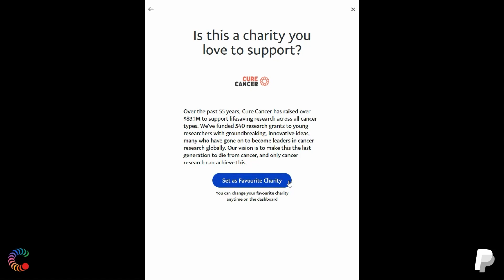Lunch and Learn with Dr Peter Georgeson - June 2024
We're excited to introduce, Dr Peter Georgeson, one of our grant recipients for 2024. ✨

Join us for an exclusive information session with Peter, an emerging bowel cancer researcher based at the University of Melbourne. 🧬

Bowel cancer is the second deadliest cancer in Australia, and yet it is preventable if detected early by removing pre-cancerous polyps (including adenomas) via colonoscopy. People who have had an adenoma (a non-cancerous, benign tumour) are at increased risk of developing subsequent adenomas and/or colorectal cancer.

Screening the right people is essential if we are to reduce the burden of bowel cancer in the community. With recent advances in genome sequencing technology, Peter and his team are able to demonstrate that genomic profiling of adenomas will reveal features associated with the development of colorectal cancer.

Using modern statistical techniques, Peter and his team will develop a personalised genomics-based risk predictor to significantly improve screening protocols for bowel cancer.